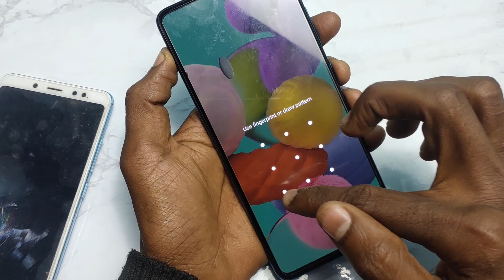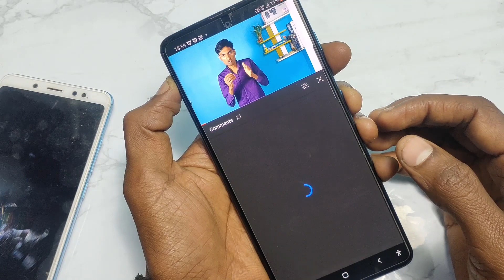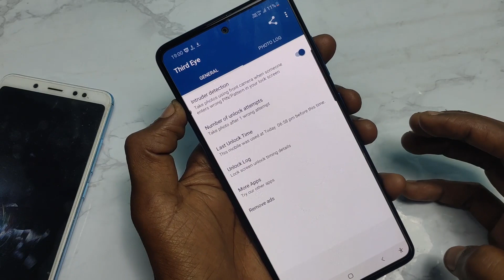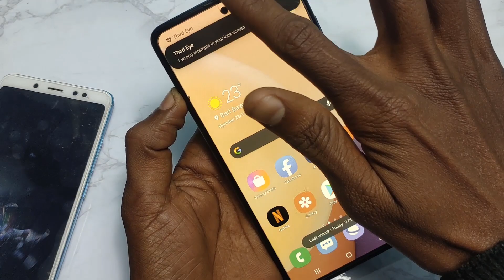Amazing Front camera​ 📷 secret tricks फोन में front कैमरा है तो ये नही जानते आप|| by Arvind Ki Vani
दोस्तों आपके भी फोन फोन कर रहा है। तो आज का यह सीक्रेट ट्रिक जान लो क्योंकि दोस्तों आप भी फोन कैमरा से फोटो खींचे होंगे। लेकिन इस वीक में हम आपको भी फोन कैमरा है तो आपका फोन बहुत ज्यादा secure ho jayega ..